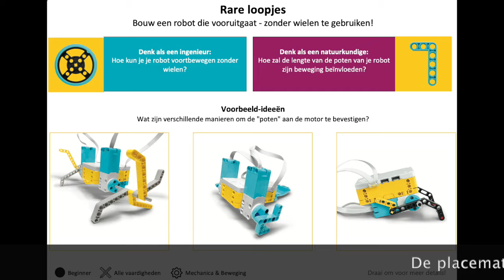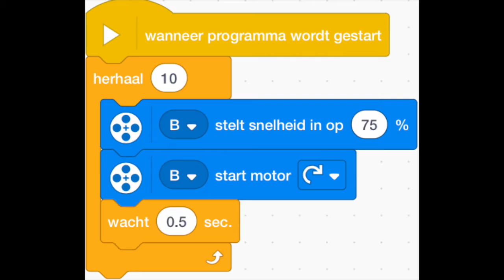Placemat instructie Silly walks met LEGO Spike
Placemat instructies zijn een eenvoudige opdrachten van één A4 voor een ontwerpuitdaging die op verschillende manieren kan worden gebruikt om de deelname van leerlingen en leerkrachten tijdens de activiteit te bevorderen.
Elke placematinstructie heeft vijf zones: (1) titelzone, (2) voorbeeldzone, (3) bouwzone, (4) codeerzone, en (5) uitbreidingszone.
Ik heb de placemat eerst vertaald en daarna uitgeprobeerd.